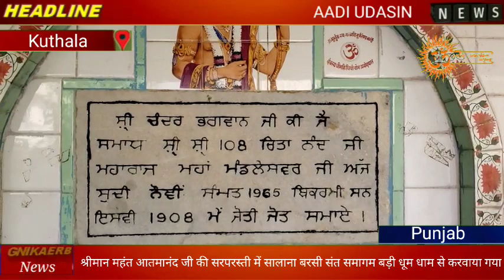श्रीमान महंत आतमानंद जी की सरपरस्ती में सालाना बरसी संत समागम बड़ी धूम धाम से करवाया गया । कुठाला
श्रीमान महंत आतमानंद जी की सरपरस्ती में सालाना बरसी संत समागम बड़ी धूम धाम से करवाया गया । कुठाला। पंजाब
Shri maan Mahant Atmanand Ji। Salana Barsi Smagam। Kuthala। Punjab